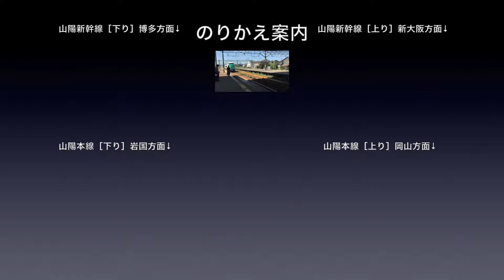芸備線 車窓［下り・43］矢賀→広島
芸備線［下り］矢賀→広島の車窓です。
芸備線［下り］は1〜43（備中神代→広島）まであります。